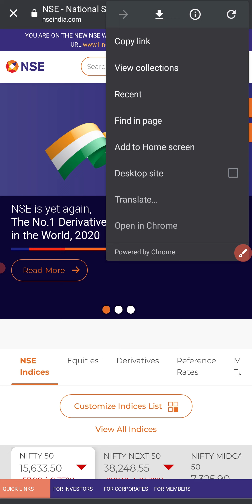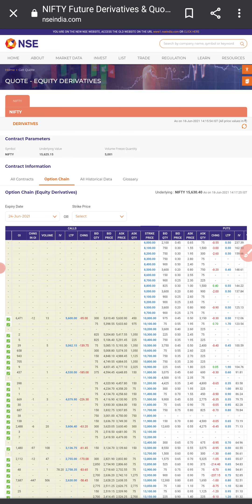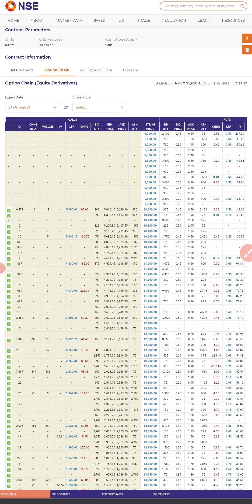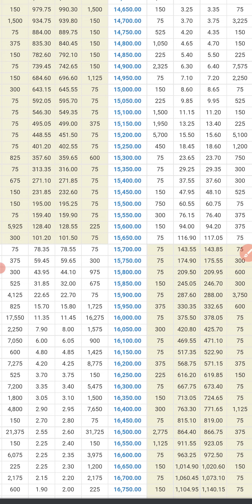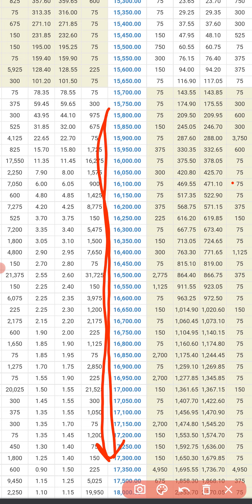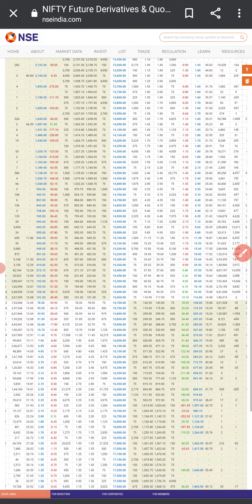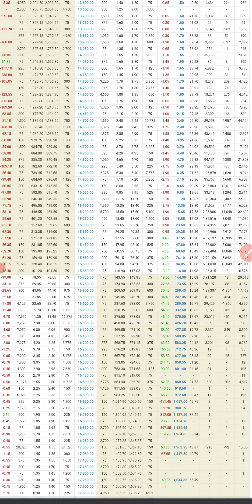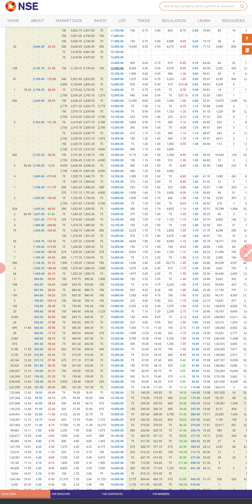What is ITM and OTM in Options in Hindi | ITM vs OTM vs ATM क्या होता हैं?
Every option trader must know what is ITM, OTM and ATM in options trading on the share market. If you don't know what in the money, out of the money and at the money options are on the share market, don't worry, I'll explain these in this video in Hindi.